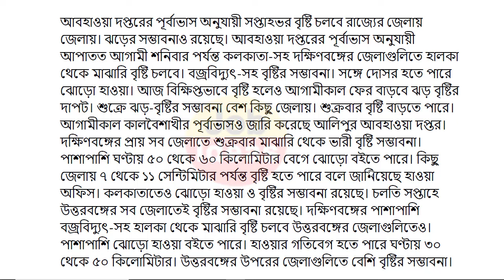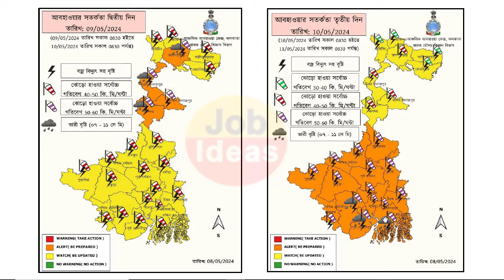আবহাওয়ার খবর || আজ ৯ই মে বৃষ্টির খবর || ভয়ঙ্কর কালবৈশাখী ঝড় বৃষ্টি || heatwave || Weather News